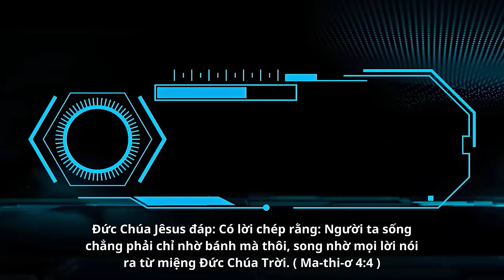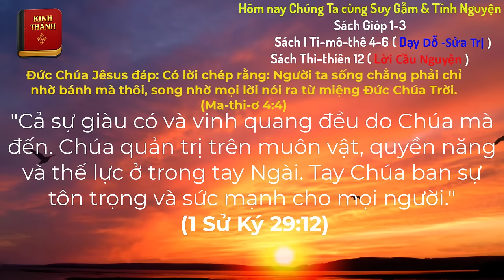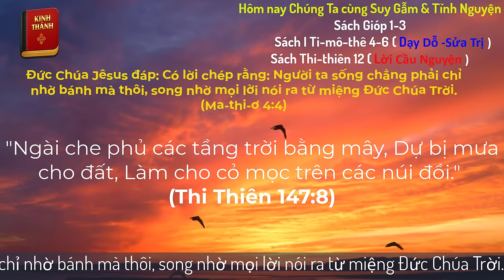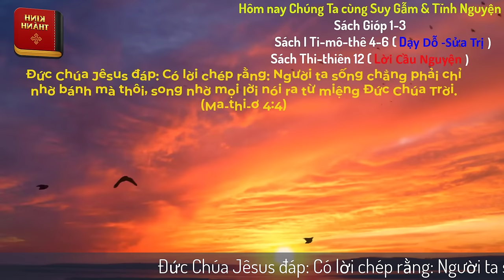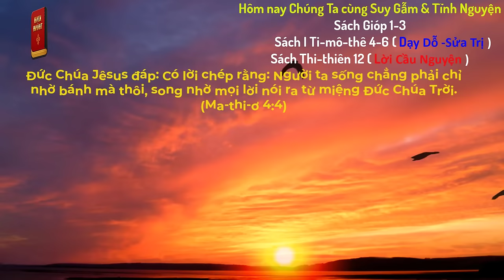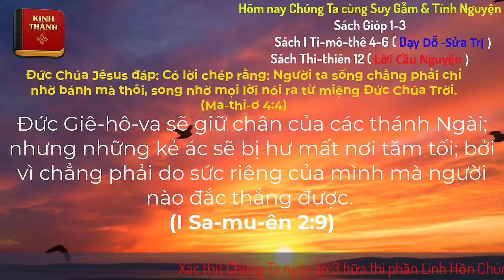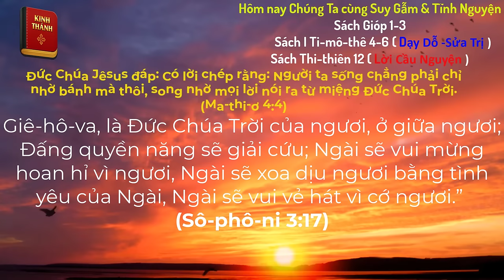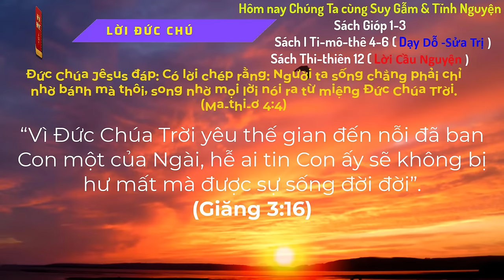Oneway Radio | Tĩnh Nguyện Hằng Ngày 18/11/2024 | Dưỡng Linh cơ Đốc